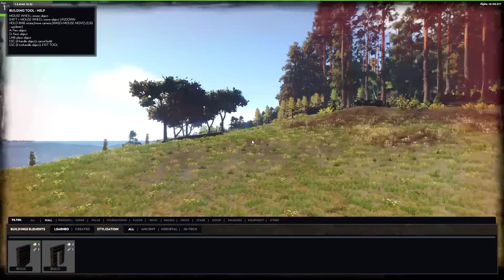Novus Inceptio | First Look Survival RPG Sandbox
Novus Inceptio | First Look Survival RPG Sandbox  - Novus Inceptio is a survival sandbox game with elements of MMO. It isnt primarily focused on the destruction of structures, the main objective of the game is to create and maintain shared values. Since the game is currently in early access or in GHOST mode, our goal is to create a proper MMO survival adventure focused on building new civilizations. In the GHOST mode, only single player and 64km2 of workable land is available. GHOST mode is a sample of the full MMO and serves as a preview of the interactions, gaming principes, and the mechanics. Novus Inceptio is a mix of sci-fi, fantasy and the post apocalyptical world in an unique way. The story is set in distant future on our planet. Earth is no longer how we know it today. Therefore one of the most important topics of the background story is to find out the truth about those who stand behind it all since the beginning...

Channel Art by- @nategraphics